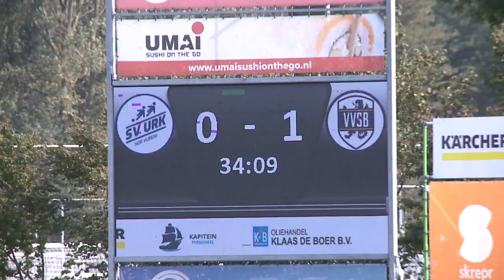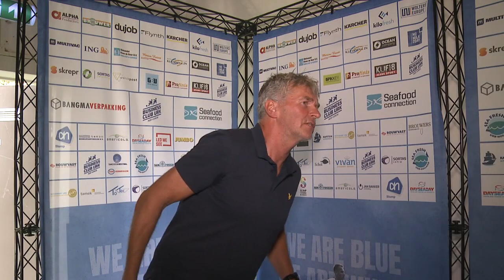(2023-09-16) Urk-VVSB 2-2 (1-1)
Verslag van de kompetitiewedstrijd in de Derde Divisie tussen Urk en VVSB, gespeeld op zaterdag 16 september 2023. Uitslag 2-2.